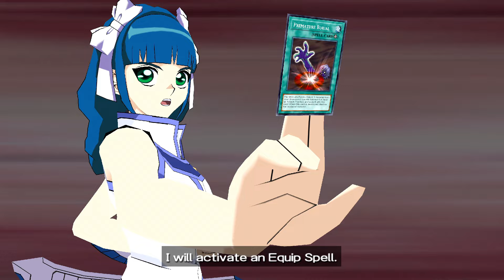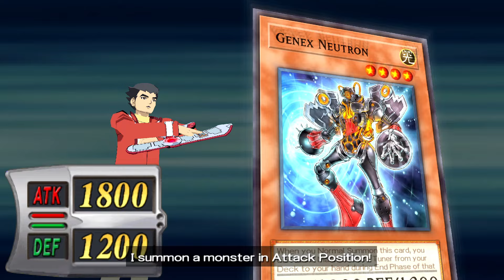Kami and The Power of Water! Yu-Gi-Oh! GX Tag Force 3 Bastion Story Part 10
Hope you enjoy another duel in Yu-Gi-Oh! GX Tag Force 3!